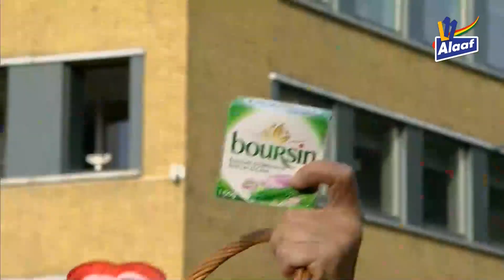de11devande11de 2022: John Tana - Boursin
Geniet na van de11devande11de 2022 in Roermond.

Veel meer vastelaovend op L11 Alaaf!